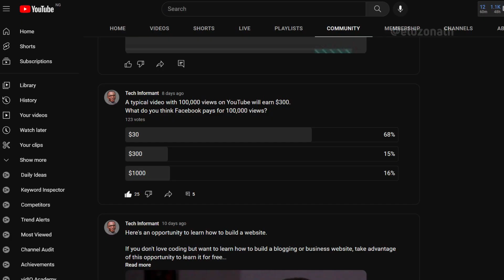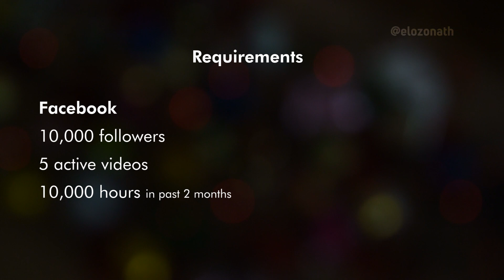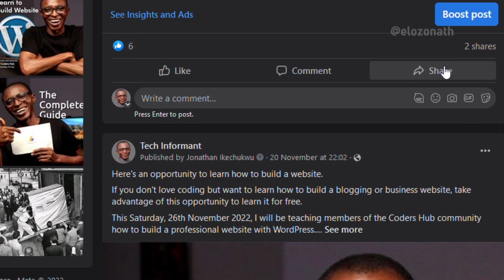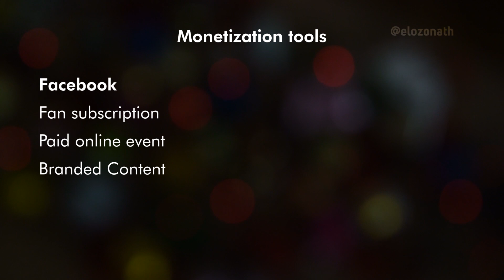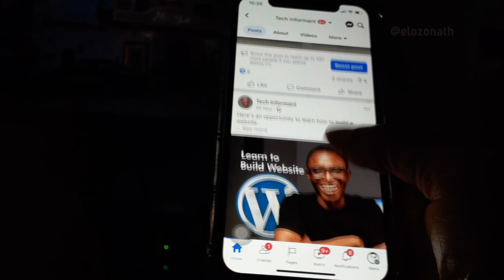Is Facebook Monetization Better Than YouTube?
Facebook and YouTube provide monetization sources for content creators; here is how much their differences are.

~~~ My Gears ~~~
Main Camera
Main Lens
Other Lens
Audio Recorder
SD Card
Main Light
Secondary Light